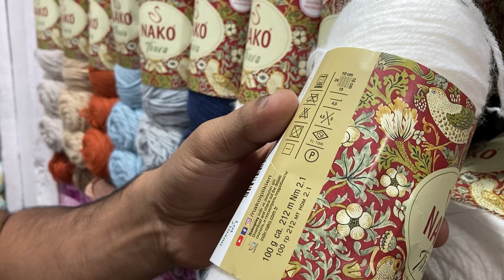Sale Sale High Level Sale At Nafees Collection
Online shopping 🛍️
Nafees Collection

Nafees Collection F.B👇🏼

Nafees Collection Instagram 👇🏼